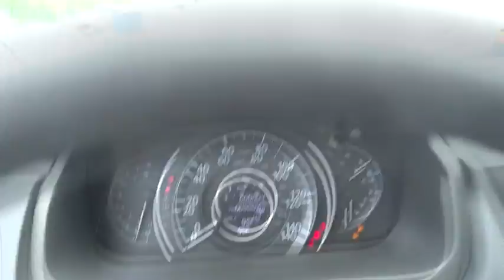2015 Honda CR-V Marietta, Atlanta, Roswell, Woodstock, Kennesaw, GA 485952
2015 Honda CR-V